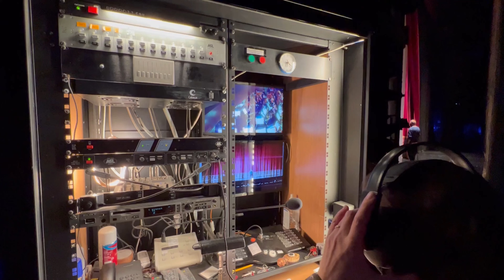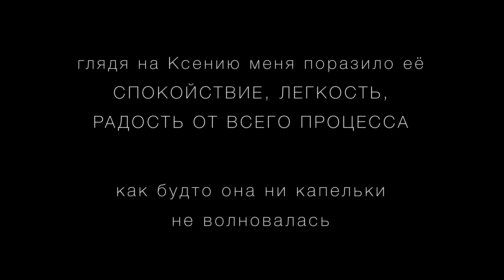Нуреевский фестиваль, балет Баядерка, Ким Кимин, Ксения Шевцова, театральные будни,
Заранее прошу прощения за шум в конце видео, но это слишком интересно чтобы взять и просто вырезать.

  Наш спектакль «Баядерка» с XXXV Нуриевсткого фестиваля с приглашёнными солистами Ксенией Шевцовой и Кимин Кимом.